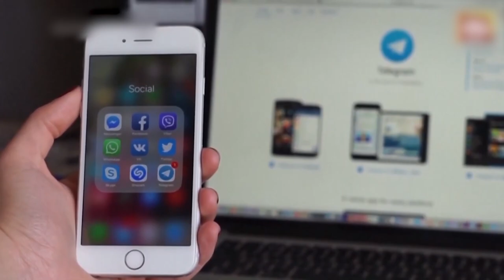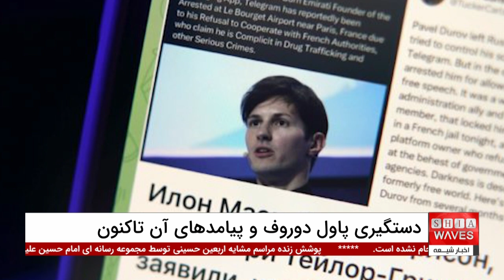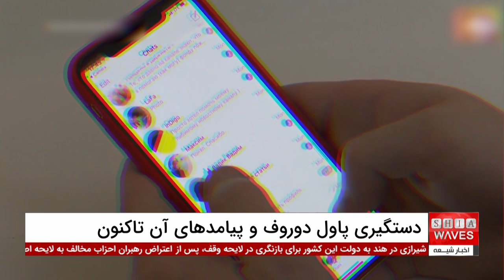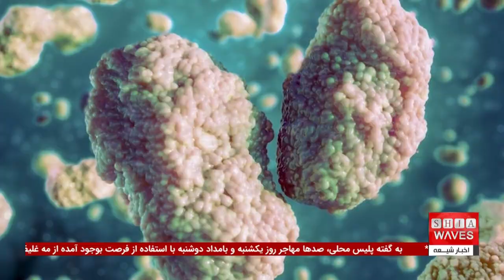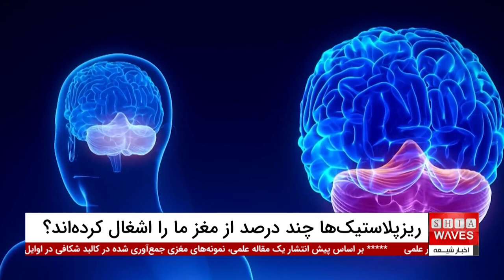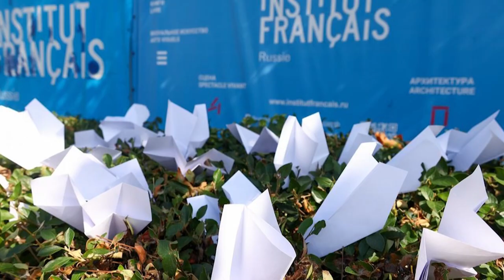فهرست اتهامات سنگین علیه پاول دوروف - اخبار کامل شبانگاهی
در اخبار کامل شبانگاهی، به بررسی جزئیات اتهامات پاول دوروف، بنیان‌گذار تلگرام، پرداخته‌ایم. دوروف که اخیراً در فرودگاه بورژه در نزدیکی پاریس دستگیر شد، با ۱۲ اتهام سنگین مواجه است.
این اتهامات شامل همدستی در اداره بستر آنلاین برای معاملات غیرقانونی، امتناع از ارائه اطلاعات به مقامات قانونی، همدستی در توزیع محتوای غیر اخلاقی مربوط به خردسالان، مواد مخدر و جرایم سایبری، و مشارکت در کلاهبرداری در گروه‌های جنایتکار سازمان‌یافته است. این پرونده حساسیت‌های زیادی را برانگیخته و ممکن است تأثیرات گسترده‌ای بر سرنوشت دوروف داشته باشد.

برای دریافت اطلاعات بیشتر و بررسی دقیق‌تر اتهامات پاول دوروف، تماشای ویدیو کامل را توصیه می‌کنیم.
در این گزارش شبانگاهی، واکنش‌های بین‌المللی و تحلیل‌های کارشناسان در مورد این دستگیری مورد بررسی قرار گرفته است. دیدن این ویدیو شما را با جزئیات بیشتری از این پرونده پیچیده آشنا خواهد کرد.

ویدیوهای مرتبط